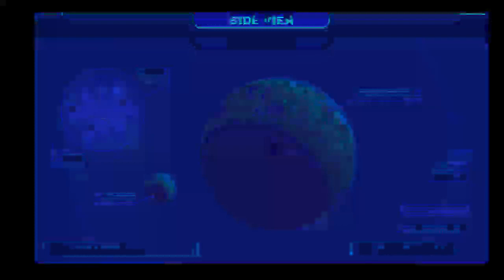Ryu Streams Blaster Master Zero III - Part 1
Hello everyone and welcome to another game. This is the final chapter of the Blaster Master series and this game has a pretty good soundtrack.